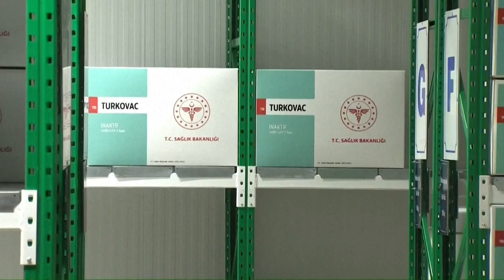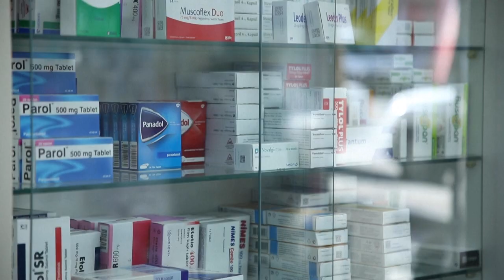Turquia aprova 'uso emergencial' de vacina nacional | AFP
A vacina anticovid-19 Turkovac recebeu autorização para seu uso 'de emergência' na Turquia. A informação é do ministro da Saúde, Fahrettin Koca, e foi divulgada nesta quarta-feira. O presidente Recep Tayyip Erdogan disse que pretende 'compartilhar' o imunizante com outros países.